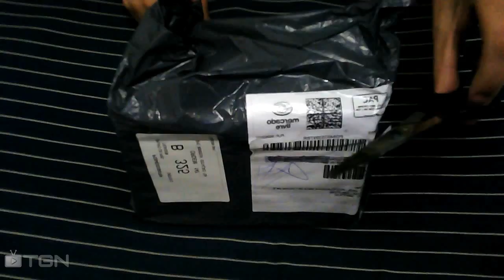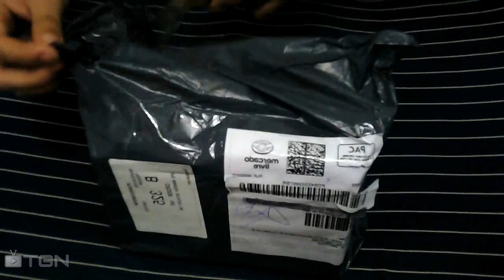Unboxing -- Mini Caixa de Som Portátil Bluetooth | Modelo CS-M226BT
Nova Era Games Links: Jogos, consoles e acessórios, 5 % Desconto com o cupom: MestredoCod